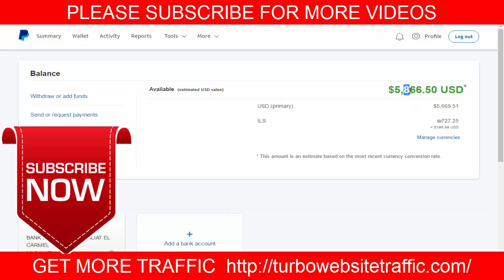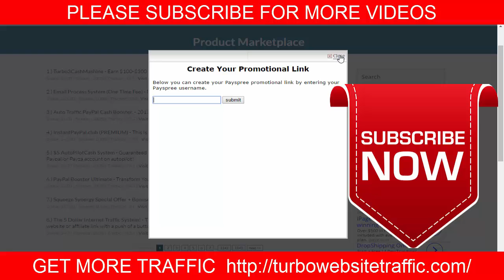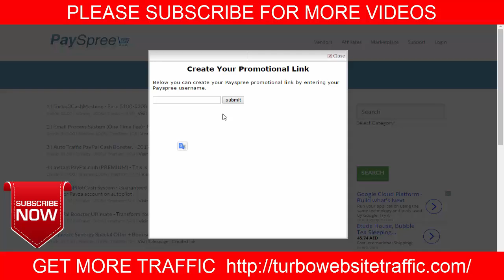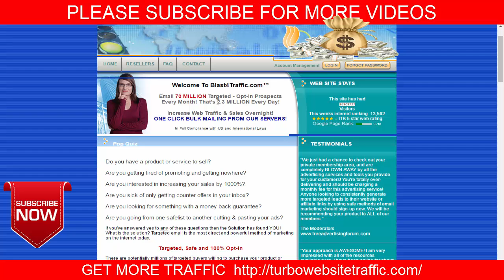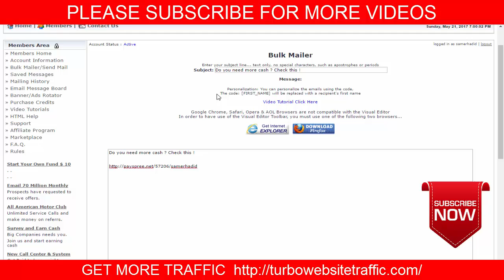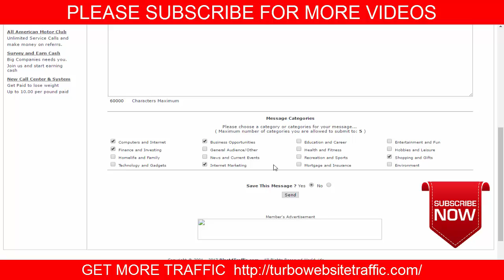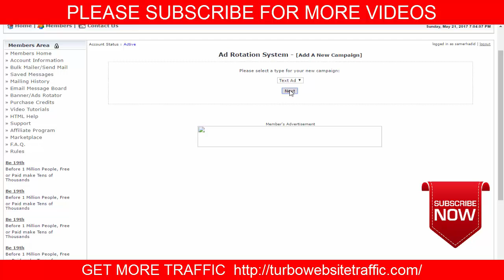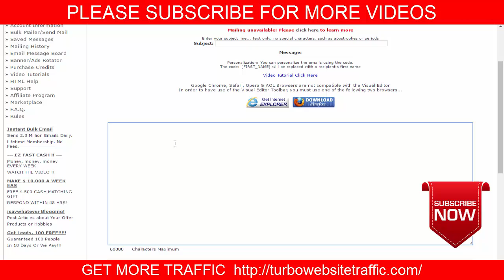How To Promote Warrior Plus Product Link And Get 400 Sales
How to make $300 daily online with this simple system

How to make $100 daily online with FREE Traffic Source & Access Over $30,000 Worth Of FREE Advertising

how to use warriorplus
how to promote warriorplus
how to delete warrior plus account
how to use warrior plus
how to promote warrior plus products